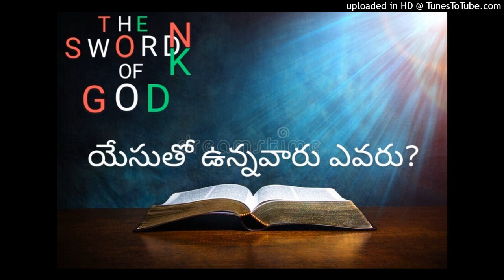యేసుతో ఉన్నవారు ఎవరు?YESUTHO VUNNA VAAREVARU. MESSAGE BY NAMA RAJASHEKAR,THUNGAPAHAD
నామ రాజశేఖర్
తుంగపహాడ్ గ్రామము
మిర్యాలగూడ మండలము
నల్లగొండ జిల్లా
తెలంగాణ రాష్ట్రము.